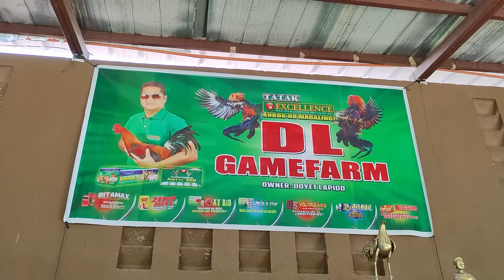FARM VISIT: MEGA BREEDING FACILITIES of DOYET LAPIDO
FARM VISIT: MEGA BREEDING FACILITIES of DOYET LAPIDO - DL FARM, Davao City.